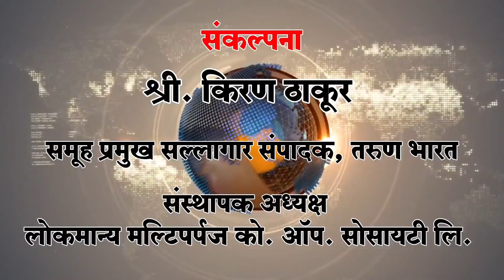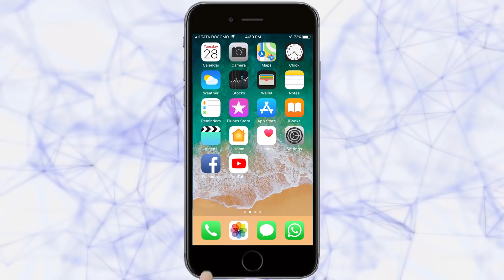मरगाई-मातंगी मंदिरांचे उत्साहात लोकार्पण | Belgaum News | 20-10-2018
‘मरगाई माता की जय’, ‘मातंगी माता की जय’ असा सतत जयघोष व भंडाऱयाची उधळण करत अमाप उत्साहात शुक्रवारी कंग्राळी खुर्द येथील मरगाई व मातंगी मंदिरांमध्ये पडल्या व ओटी भरण्याचा कार्यक्रम पार पडला. या कार्यक्रमाला गावातील महिलांचा उदंड प्रतिसाद मिळाला. गावातील वतनदार बंधूंच्या पुढाकाराने आणि ग्रामस्थ व देणगीदारांच्या सहकार्यातून येथील मरगाई मंदिर व मातंगी मंदिरांचा जीर्णोद्धार करण्यात आला आहे. या दोन्ही मंदिरांचा लोकार्पण सोहळा मोठय़ा उत्साहात शुक्रवारी पार पडला.

Ads: Lokamanya Two Wheeler Loan